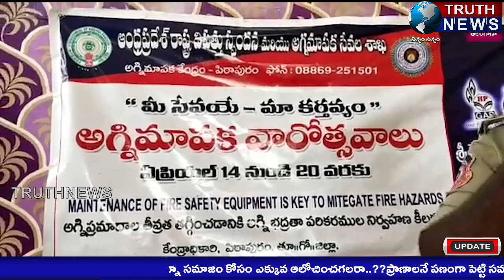పిఠాపురం అగ్నిమాపక సిబ్బంది నిర్వహించిన వారోత్సవాలు ముగింపు...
@truthnewstelugu End of weekly festivities organized by Pithapuram Fire Brigade ... # TRUTHNEWS